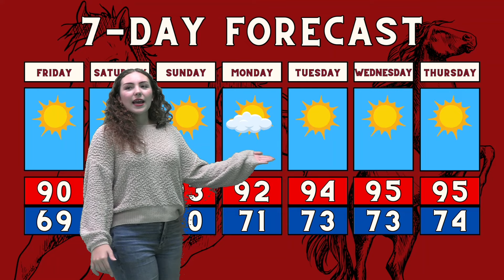Mustang Roundup Ep.21 | Football Season is underway, Volleyball season preview, & a Parking Pass PSA